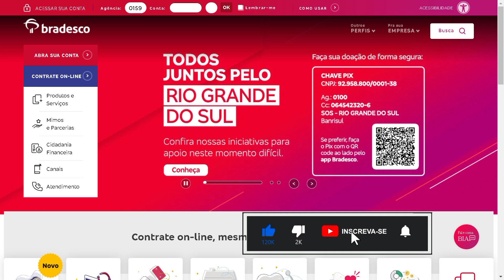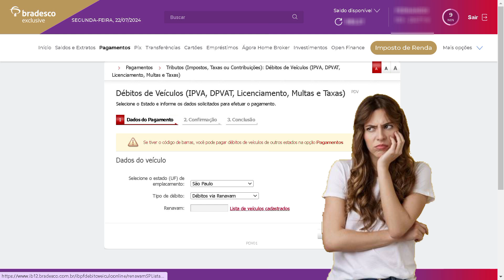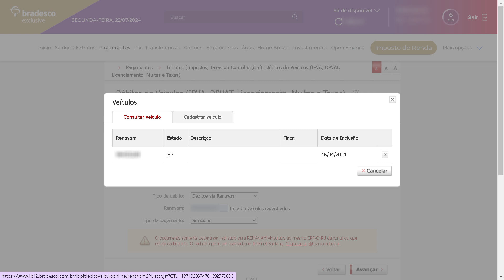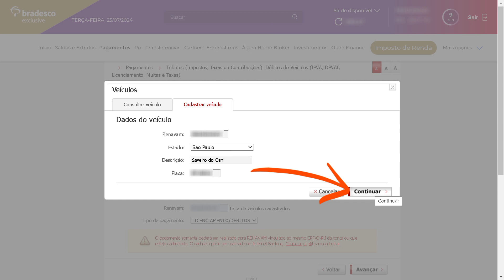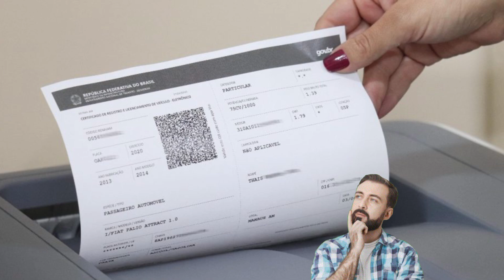COMO CADASTRAR O RENAVAM, VEÍCULO PARA PAGAR O LICENCIAMENTO CRLV NO APP DO BRADESCO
Pra cadastrar o renavam do seu veículo como favorecido ou cadastrar na lista positiva de RENAVAM do Bradesco você precisa acessar o internet banking.
E não adianta, precisa mesmo fazer isso. Se você tentar passar direto por essa etapa o sistema não avança e você receberá esta mensagem: "O pagamento somente poderá ser realizado para RENAVAM vinculado ao mesmo CPF/CNPJ da conta ou que esteja cadastrado. O cadastro pode ser realizado no Internet Banking. Clique aqui para cadastrar"
As vezes aparece outra mensagem: "É importante saber:
Agora, a emissão do licenciamento anual (CRLV-e) é digital. Depois de ser pago, ele fica disponivel para download no site do Detran.SP, no portal de serviços do Senatran ou no aplicativo "CDT Carteira Digital de Transito"
Caso Não tenha PC, nesse outro vídeo eu ensino a acessar o internet banking pelo celular:

PAGUE COM PIX - COMO PAGAR O LICENCIAMENTO 2024 VIA PIX - CRLV DOCUMENTO DO CARRO DA MOTO

Documento Digital Serviço de Utilidade pública